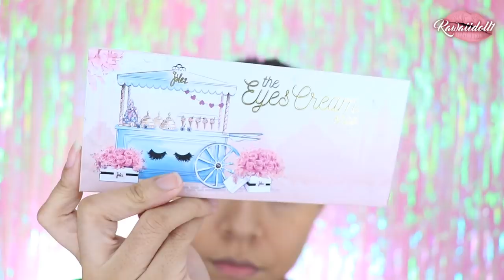OJOS ELEGANTES--- LOOK DE NOCHE